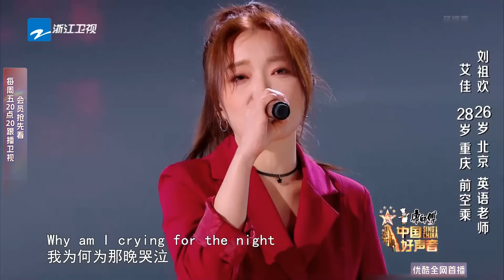【单曲纯享】The Deep《爱如火》，潮男说唱【2023中国好声音】EP4 Sing！China 20230818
灿星精选📣
正片【师父！我要跳舞了S2 Let’s Dance S2 2021】全集：
纯享【师父！我要跳舞了S2 Let’s Dance S2 2021】舞蹈：
正片【这！就是街舞S2】全集：